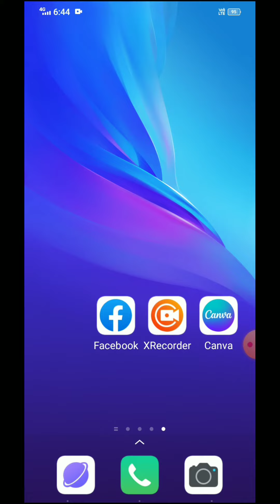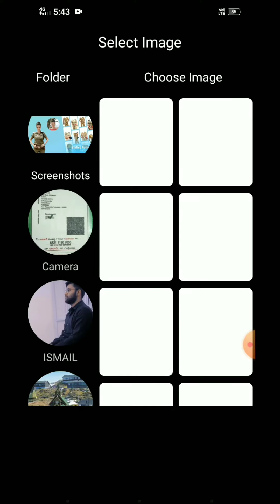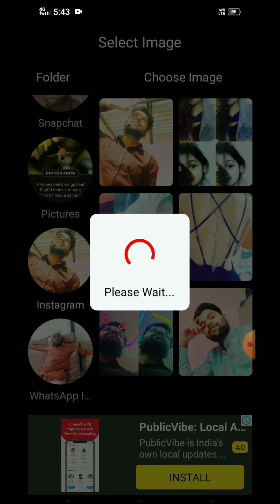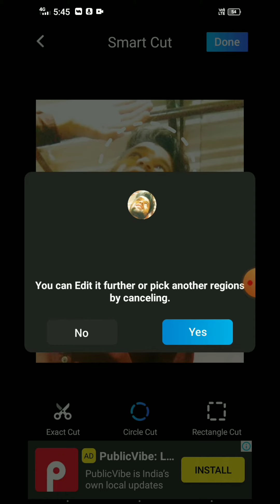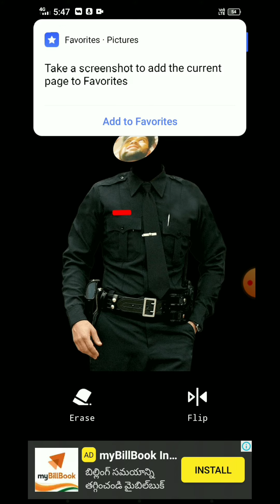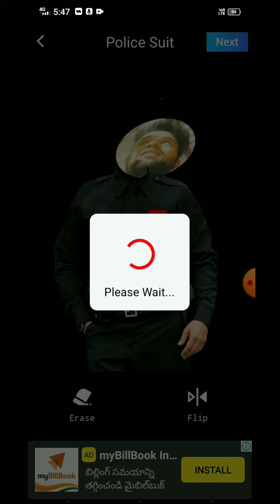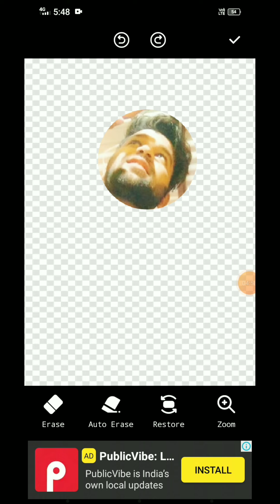police photo editing tutorial | police suite editing | best editing app with effects | photo editor